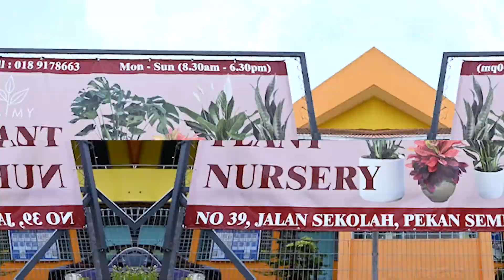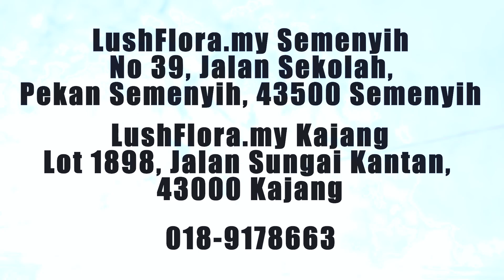LushFlora.my Promotional Video